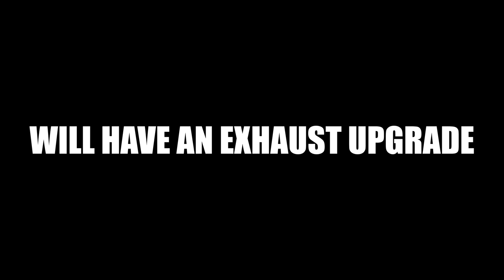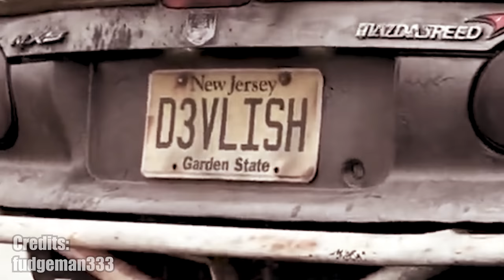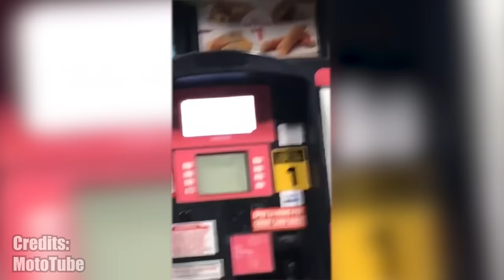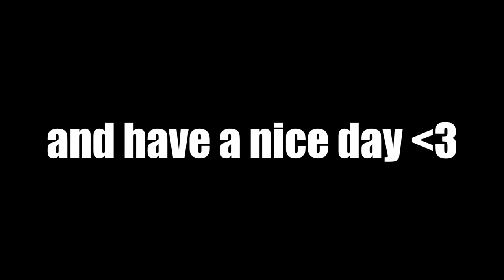This Mercedes Will Outlast Humanity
Weekly Dose of Automotive Stuff #119

Do you want to suggest a video or have your own video featured?

While I do believe that this series falls under "Fair Use", which allows me to use even copyrighted footage (as long as I add commentary, criticism or educational value to it), I can remove your footage from the video on request.

Truck On The Truck On The Truck On The Truck...-

Driver Rejoins The Race Too Early Causing A Crash-